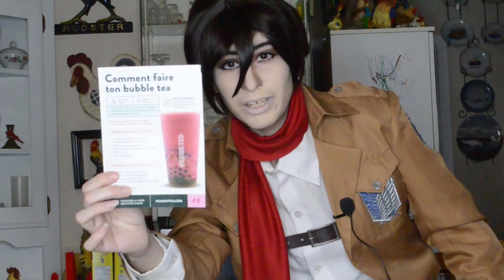Premier Bubble Tea Maison!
Konnichiha Mina San
Dans cette vidéo je fais mon premier Bubble Tea maison, les ingrédients vienne de la boutique Frank n' Tea à Victoriaville

instructions de comment faire un Bubble Tea:
pour 15g de thé, Ajouter 1 litre d'eau
faire bouillir 4 litres d'eau, mettre 60g de thé dans l'infuseur puis le  laisser tremper dans l'eau bouillante pendant 10 minutes.

s'il s'agit d'un sachet de thé, faire infuser 3 à 4 minutes dans une tasse d'eau bouillante
préparation pour 16oz(473ml)
2 cuillères à soupe de saveur
1/2 cuillère a soupe de crémeux
1/8 d'once de sucre liquide au choix( sucre dilué, sirop d'agave, sirop d'érable)
200 ml de thé
3/4 de tasse de glace

pour les plus gourmands voici la recette pour un grand Bubble Tea

préparation pour 24oz(710ml)
3 cuillères à soupe de saveur
1 cuillère à soupe de crémeux
1/8 d'once de sucre liquide au choix( sucre dilué, sirop d'agave, sirop d'érable)
250 ml de thé
environ 1 de tasse de glace
NOTE IMPORTANTE: pour les saveurs surettes comme citron,(ne  pas ajouter de crémeux)substitut de lait.)

▬▬▬▬▬▬▬▬▬▬▬▬▬▬ LIENS  ▬▬▬▬▬▬▬▬▬▬▬▬▬▬

▬▬▬▬▬▬▬▬▬▬▬▬ VIDÉOS ASSOCIÉES  ▬▬▬▬▬▬▬▬▬▬▬

Karasu Cosplay

Karasu cosplay